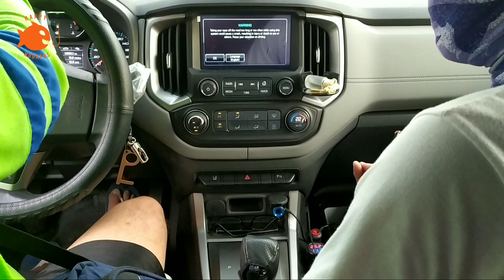GALA #38 - POPPING GONE BAD / POLYCRAFT 300 TUFFY FISHING / HUNT FOR MONSTER GT'S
Nakawala na nakaganti pa ang malaking Talakitok na nag strike sa lure ni Emer ng Monggi TV, resulta sya na nahook sa kamay.

Our first FISHING GONE BAD experience and hopefully our last, kaya dagdag ingat po tayo lahat mga boss, extra ingat talaga.